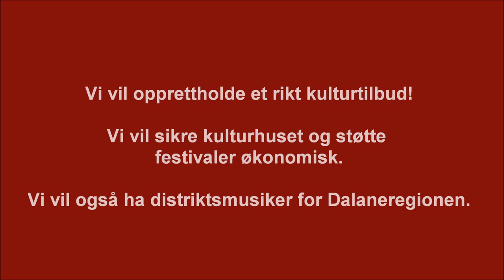Kultur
Eigersund SV ønsker et rikt kulturtilbud. Vi vil sikre kulturhuset driftsmidler og støtte festivaler økonomisk. Vi vil også opprette distriktsmusiker for Dalaneregionen.